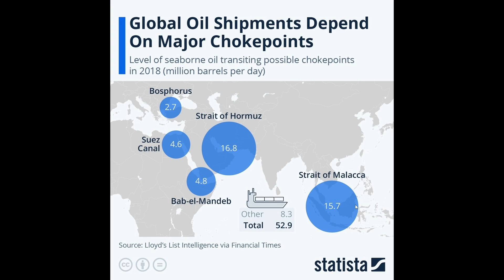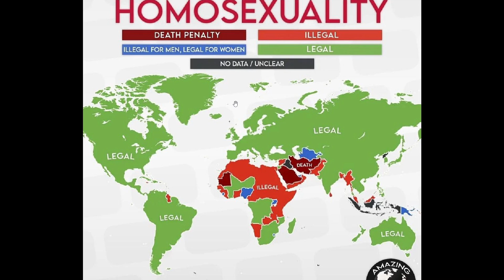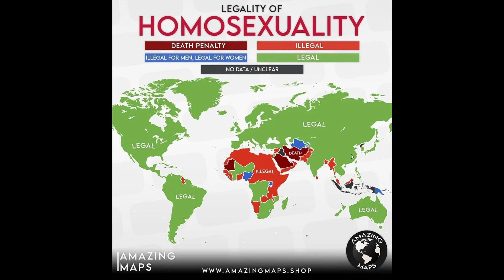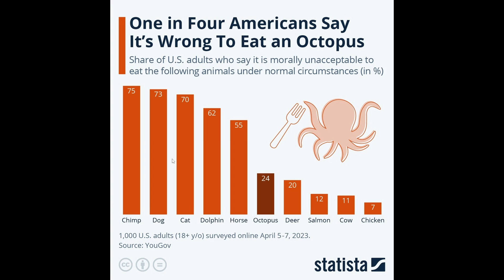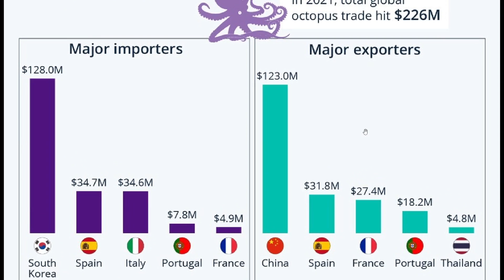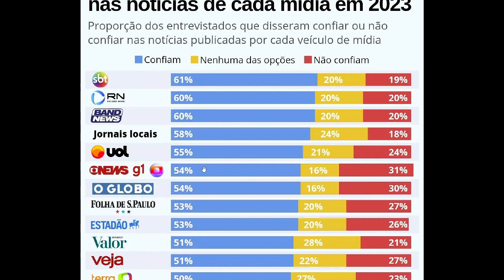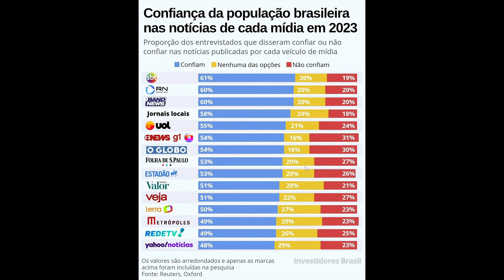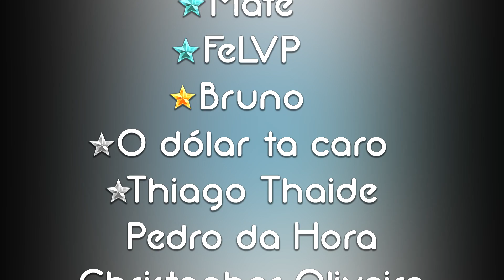14 MINUTOS de CURIOSIDADES GEOGRÁFICAS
Descobrindo mapas, memes e curiosidades fascinantes de história e geografia! No vídeo, vamos mergulhar nas maiores curiosidades geográficas e geopolíticas do mundo.